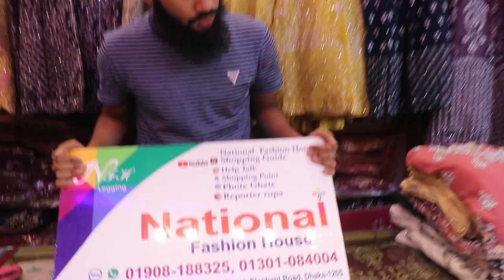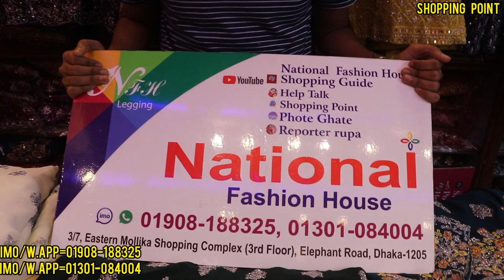পাকিস্তানি সারারা ও গারারা কিনুন পাইকারি দামে llPakistani Sharara and gharara dress